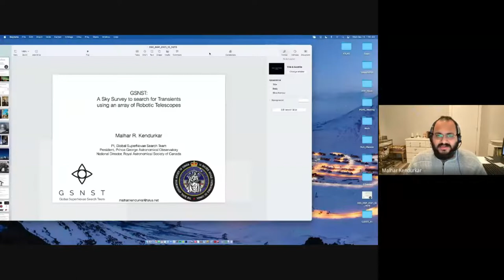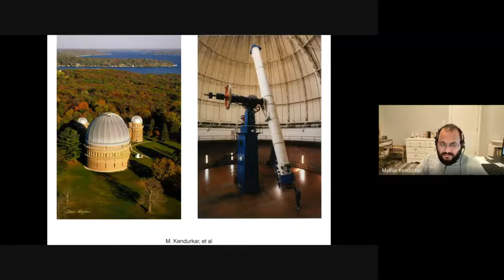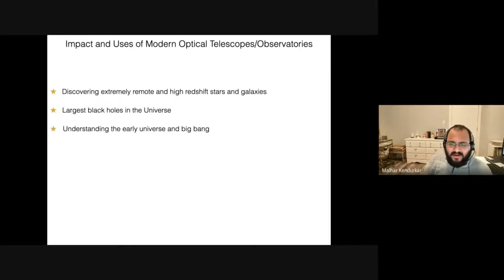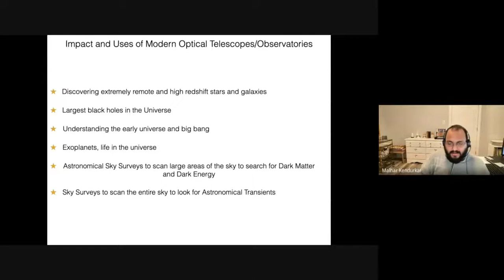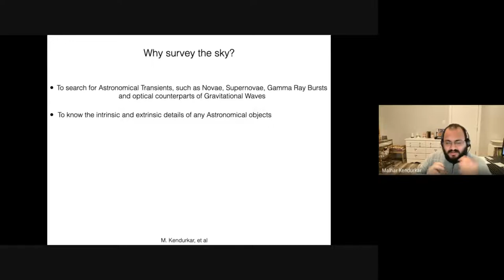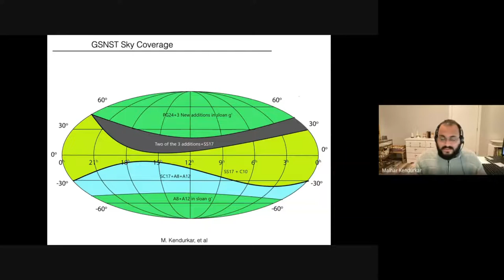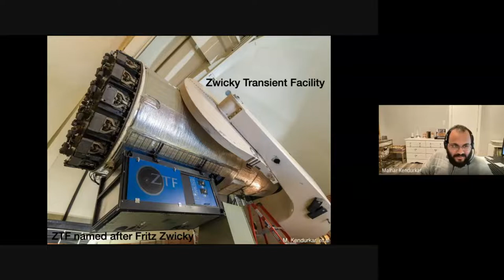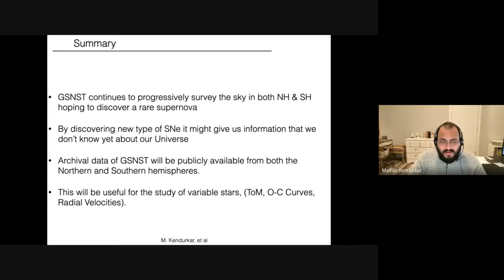Shivaji Space Explorer Club Webinar on “A Sky Survey using an Array of Robotic Telescope”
Malhar Kendurkar – alumni of Shivaji Science College-Nagpur – An Observational Astrophysicist and is working as President of Prince George Astronomical Observatory at BRITISH COLOMBIA CANADA inaugurated Shivaji Space Explorer Club on 15th December 2021 by delivering a webinar on “Global Supernova Search Team - GSNST - A Sky Survey to Search for Astronomical Transients using an Array of Robotic Telescope”
This event was jointly organized by the Physics Society and  Shivaji Space Explorer Club on 15th December 2021 which was attended by member students and faculty. Principal Dr M P Dhore presided over the webinar while opening remarks were made by Prof S W Anwane-Head of the Physics department. Faculty member Dr Shahin Sayyad introduced the speaker while Ms Roshni Pahuja proposed a vote of thanks.